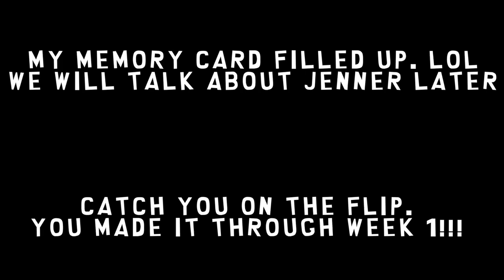CINE 399, Blame Canada, Satire, Parody & Carnivalesque